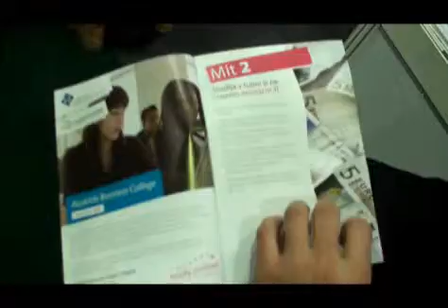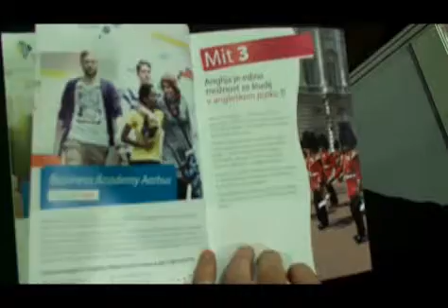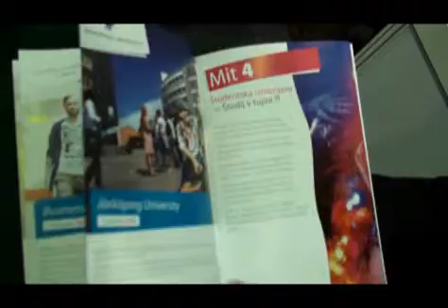6 mitov o študiju v tujini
Razbijamo mite o študiju v tujini. Se vam zdi, da je takšen študij drag? Da to ni za vas, saj ne govorite dovolj tujih jezikov? Da je vaša smer preveč specifična za študij v tujini? Dokazujemo vam nasprotno.